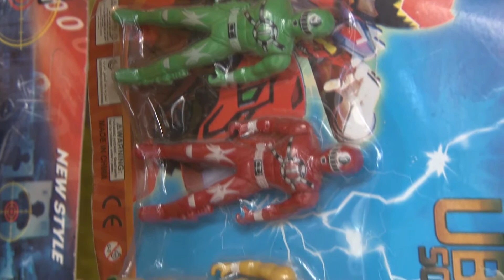Juguetes de platico se niegan a desaparecer